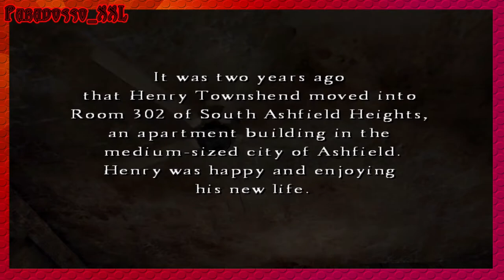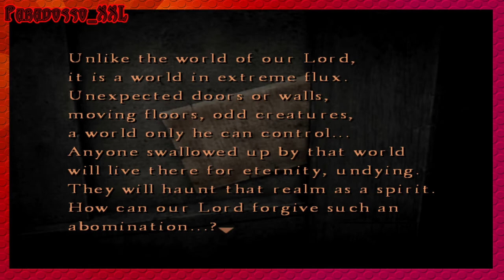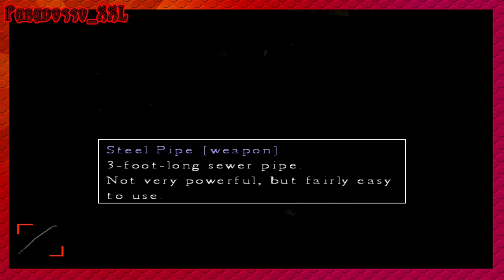😈 SILENT HILL 4 - THE ROOM | Unconscious EP. 01 😈